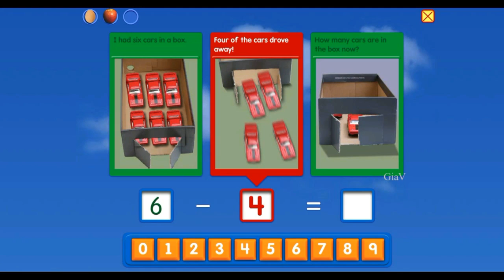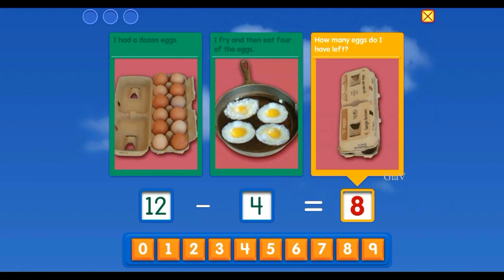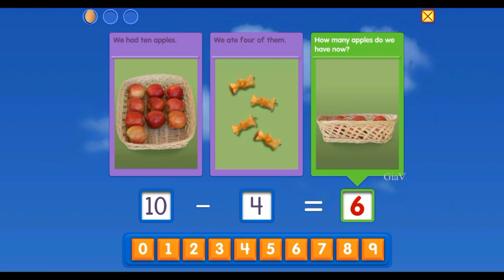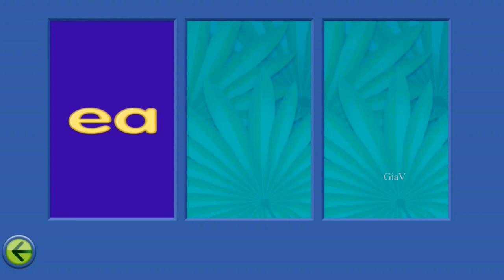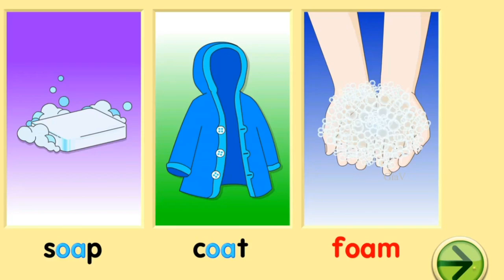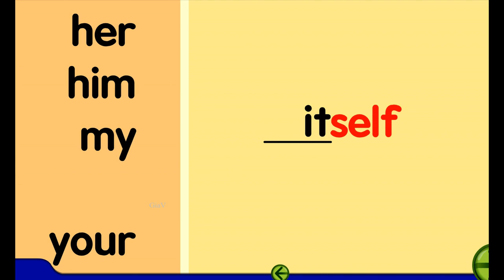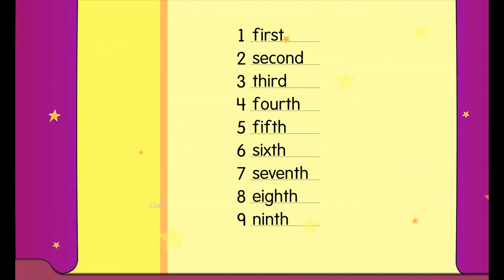Starfall learning Make a match and math for kids